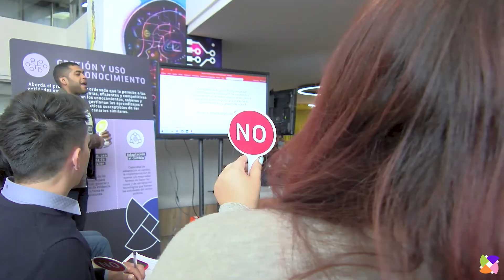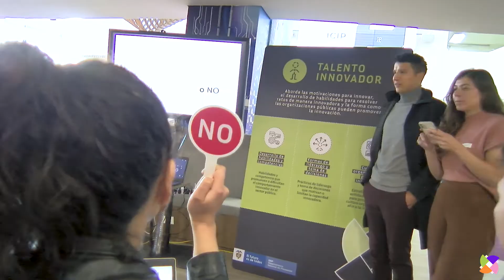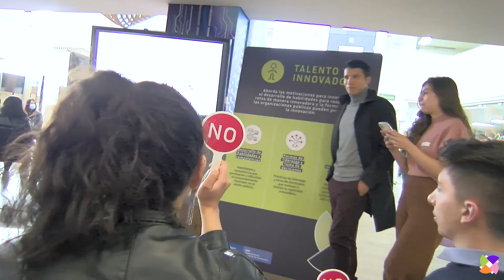Índice de capacidades para la innovación pública- ICIP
Desde el Equipo de innovación pública del DNP se hace una apuesta por medir las capacidades que tienen las instituciones para generar ideas, procesos, productos o servicios nuevos o mejorados para resolver retos públicos complejos, a través de la herramienta de medición del ICIP.